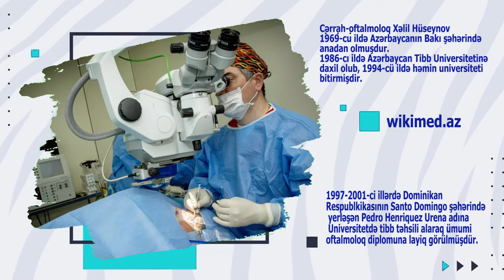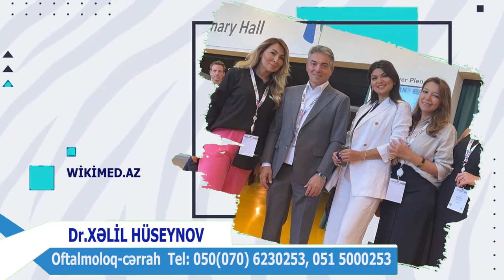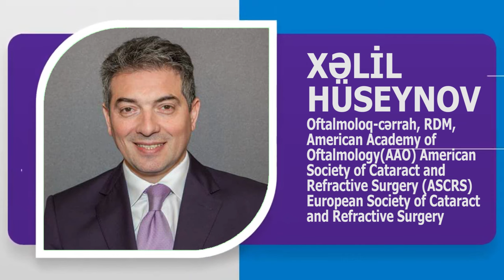XƏLİL HÜSEYNOV OFTALMOLOQ CƏRRAH AVTOBİOQRAFİK VİDEO. WIKIMED.AZ TEQDIM EDIR. RDM.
Cərrah-oftalmoloq Xəlil Hüseynov 1969-cu ildə Azərbaycanın Bakı şəhərində anadan olmuşdur.
1986-cı ildə Azərbaycan Tibb Universitetinə daxil olub, 1994-cü ildə həmin universiteti bitirmişdir.
XƏLİL HÜSEYNOVUN İXTİSASLAŞMA TƏHSİLİi:
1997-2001-ci illərdə Dominikan Respublkikasının Santo Domingo şəhərində yerləşən
Xəlil Hüseynov Pedro Henriquez Urena adına Universitetdə tibb təhsili alaraq ümumi oftalmoloq diplomuna layiq görülmüşdür.
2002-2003-cü illərdə ABŞ-ın Florida ştatının Mayami şəhərində yerləşən Bascom Palmer Eye Institute-da ixtisasaslaşma və təkmilləşmə məqsədilə bir illik fellowship “Cornea ve refraktive” cərrahiyyəsindən keçmişdir. Daha sonra Xəlil Hüseynov aşağıdakı təkmilləşmə kurslarında iştirak etmişdir:
“Cornea“ kursları, ABŞ, 2004
“Ön seqment“ kursları, İspaniya, 2005-ci ildə
“Ön seqment“ kursları, Fransa, 2006-cı ildə
“Qlaukoma“ kursları, Avstriya, 2007-ci ildə
“Cornea“ kursları, İtaliya, 2007-ci ildə
“Qlaukoma“ kursları, ABŞ, 2009-cu ildə
Xəlil Hüseynovun İşlədiyi yerlər:
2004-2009-cu illərdə Bakıda CCR Qeyri-hökümət humanitar təşkilatlarının oftalmoloji şöbəsinin rəhbəri olmuşdur.
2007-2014-cü illərdə Bakıda BRİZ-L oftalmoloji klinikasında baş həkim işləmişdir.
2014-cü ildən bu günə kimi Respublika Müalicə Diaqnostika Mərkəzinin Oftalmologiya şöbəsinin rəhbəridir.
Peşəkar fəaliyyəti dövründə əhalinin tibbi maarifləndirilməsində və imkansız şəxslərə yardım məqsədilə televiziyalarda təşkil olunan xeyriyyə aksiyyalarında yaxından iştirak edir. Güzəştli göz əməliyyatlarını da həyata keçirmişdir.
Xəlil Hüseynov Oftalmoloq-cərrah kimi çalışdığı klinikada müxtəlif göz xəstəliklərinin cərrahi müalicəsi, defektlərin korreksiyası ilə məşğul olur. Doktor Xəlil Hüseynov aşağıdakı göz xəstəliklərinin müalicəsini həyata keçirir:
Anadangəlmə katarakta, Katarakta, Qlaukoma, Diabetik retinopatiya, Buynuz qişa xəstəlikləri, Mirvari suyu əməliyyatları, Çəpgözlüyün korreksiyası, aradan qaldırılması, Göz daxili təzyiq, Göz dibinin müayinə və müalicəsi və sairə göz xəstəlikləri.
XƏLİL HÜSEYNOVUN ÜZVÜ OLDUĞU BEYNƏLXALQ QURUMLAR:
American Academy of Oftalmology(AAO)
American Society of Cataract and Refractive Surgery (ASCRS)
European Society of Cataract and Refractive Surgery (ESCRS)
Xəlil Hüseynov vaxtaşırı təmsil olunduğu beynəlxalq oftalmoloji cəmiyyətlərin konfranslarında iştirak edərək xarici həmkarlarla informasiya mübadiləsində aktiv iştirak edir, öz təcrübələrini xarici mütəxəssislərlə bölüşür.
Öz peşəkar fəaliyyəti dövründə doktor Xəlil Hüseynov əhaliyə oftalmoloji tibbi xidmət göstərməklə yanaşı sosial şəbəkələrin müxtəlif seqmentlərində, televiziya  efirlərində tibbi maarifləndirmə prosesində yaxından iştirak edir. O həmçinin aztəminatlı ailələrə dəstək məqsədilə keçirilən sosial-ictimai aksiyalarda, televiziyalarda yardım kampaniyalarında fəallıq nümayiş etdirərək yüzlərlə ehtiyacı olan vətəndaşa təmənnasız tibbi müayinə və oftalmoloji əməliyyatlar icra etməkdədir.
“Göz rəngini dəyişdirə bilərik?”
Doktor Xəlil Hüseynov 2024-cü ilin May ayında oftalmologiyada yenilikləri pasientlərə bəxş etmək məqsədilə göz rənginin dəyişdirilməsi üzrə 1-ci beynəlxalq konqresdə iştirak məqsədilə İspaniyada səfərdə olmuşdur. Dünyada məhdud sayda ölkələrin oftalmoçloqlarınmın dəvət olunduğu bu əlamətdar konqresdə Azərbaycanı oftalmoloq-cərrah Xəlil Hüseynov təmsil etmişdir.
Xəlil Hüseynovla əlaqə:. RMDM Hospital, (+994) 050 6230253
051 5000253,  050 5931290,  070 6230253